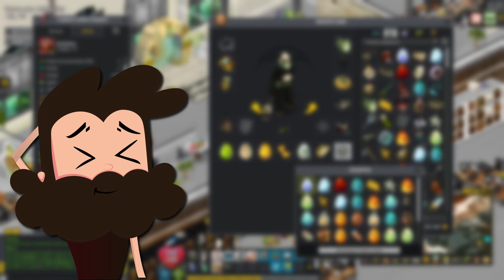Dofus | PANDA TANK BUILD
-Rejoins-moi sur Twitch, tout les jours de 13h à 19h 🖤-

Rien de mieux qu'un Panda tank pour simplifié la majeur partie de tes combats dans le Monde des Douze.
Et aujourd'hui je vous parle du Build que j'utilise le plus en PVM.